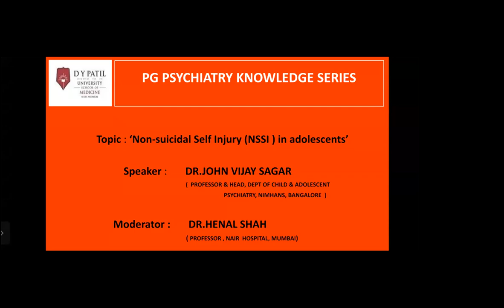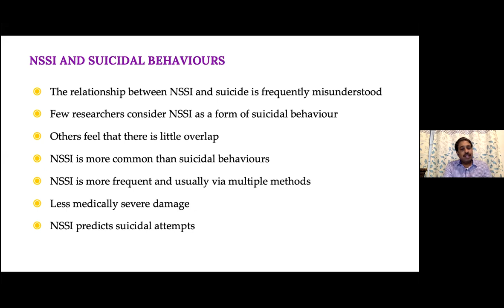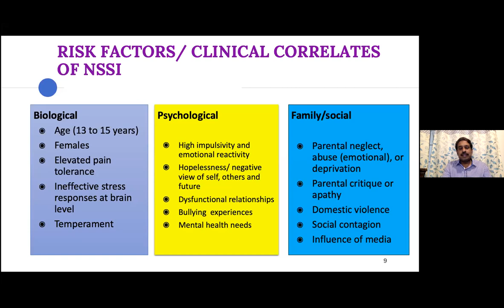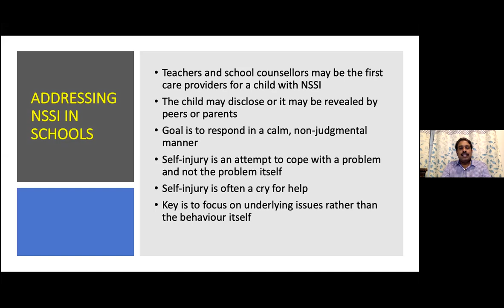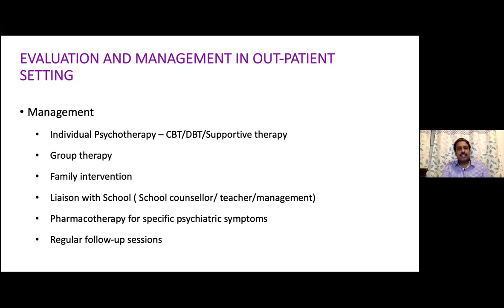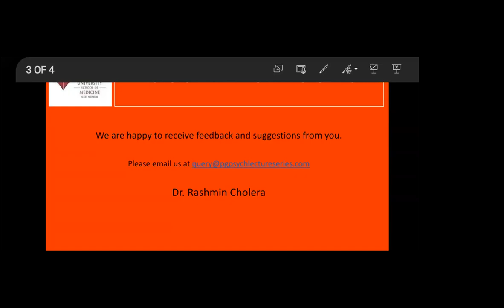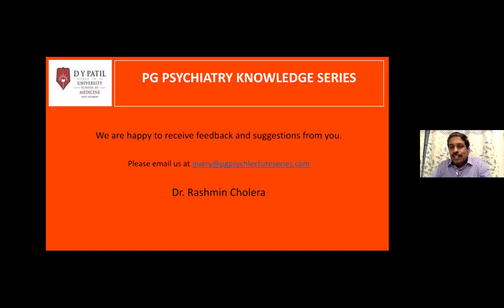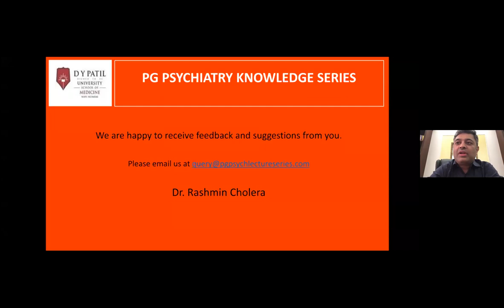Non-suicidal Self Injury (NSSI ) in adolescents by Dr. John Vijay Sagar